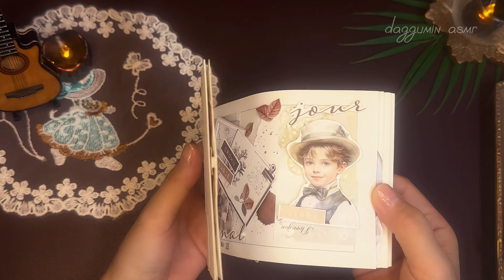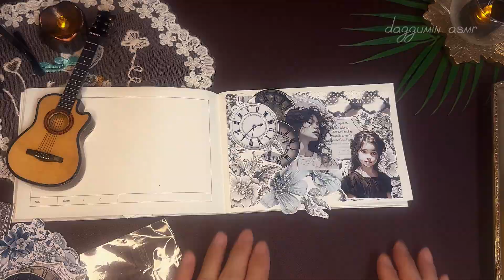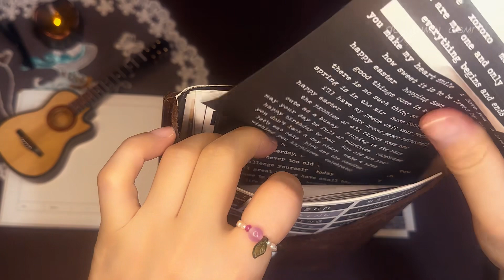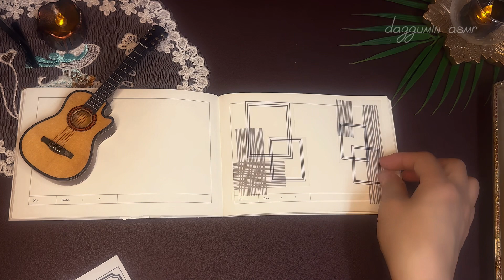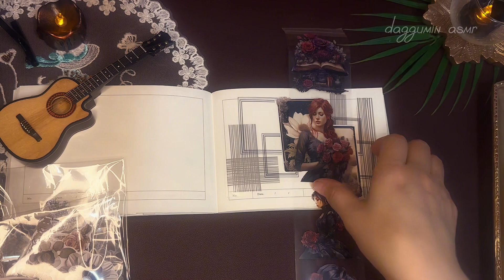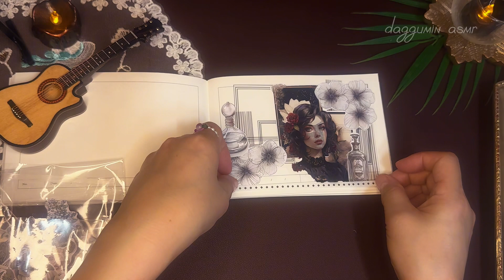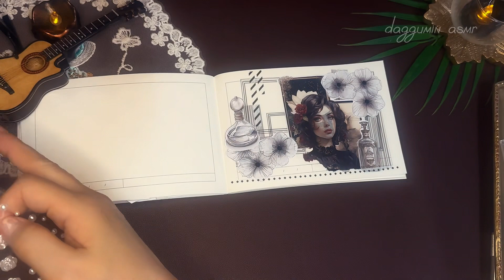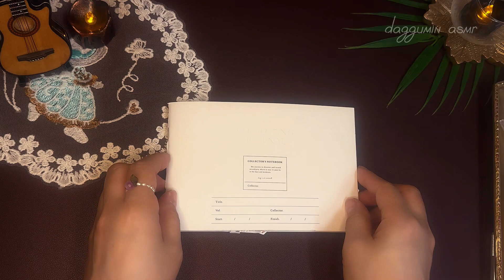ASMR | 디엘렌으로 투다꾸 | vintage |journaling |scrapbooking |tingle |감성다꾸 |コラージュ